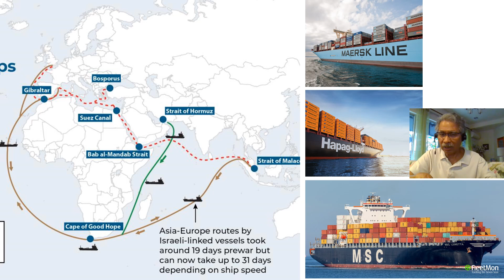'Strategi Houti Lemahkan IS..R..L'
bersama Prof Azmi Hassan